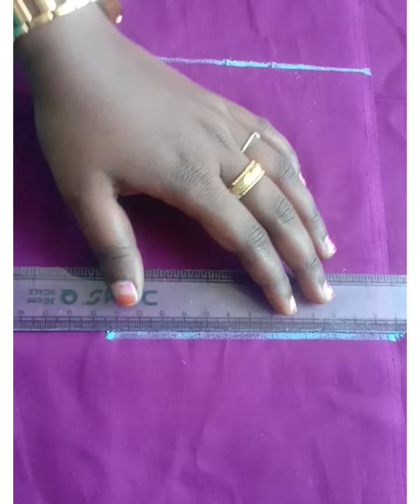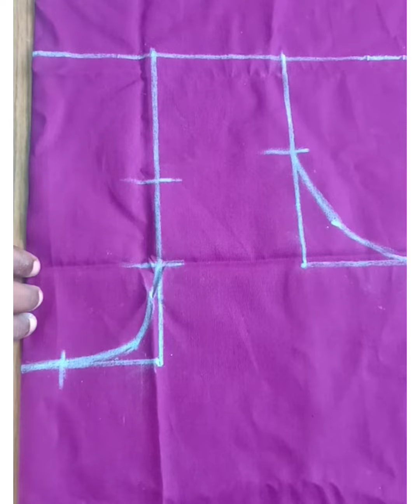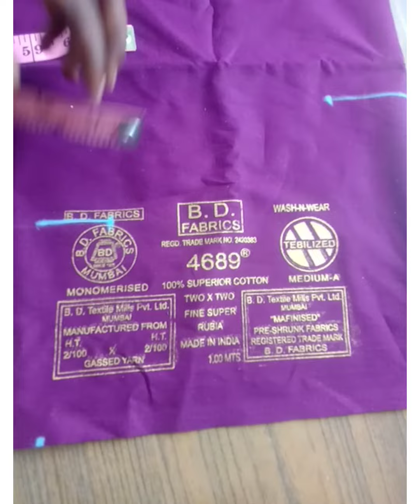தையல் பயிற்சி மாணவியின் கிராஸ் கட்டிங் ஜாக்கெட் வெட்டும் முறை